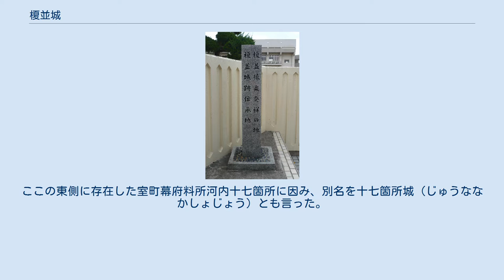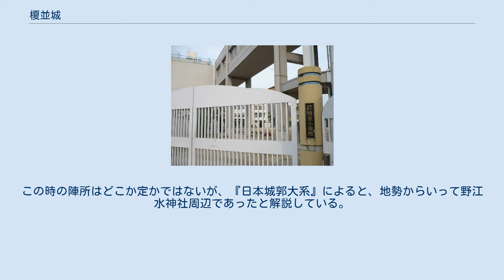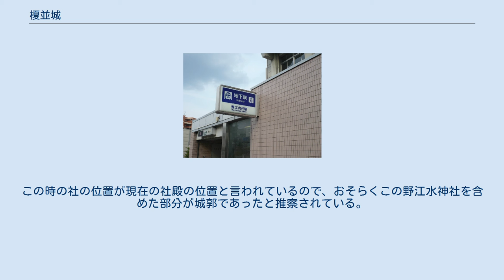榎並城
榎並城（えなみじょう）は、摂津国東生郡榎並荘、現在の大阪府大阪市城東区野江付近にあった日本の城。
ここの東側に存在した室町幕府料所河内十七箇所に因み、別名を十七箇所城（じゅうななかしょじょう）とも言った。
 榎並城は江口の戦いで8ヵ月間籠城した堅城であるのにもかかわらず、城郭については不明な点が多い。
 この地は茨田堤築造によって陸地化した場所で、平安時代に榎並荘という荘園が成立した。
地域の南側は旧大和川と旧淀川の合流地点で、周囲は氾濫原・低湿地であり、野江水神社付近のわずかな高台に築かれたのではないかと思われる。
しかし、その城跡も元禄17年（1704年）2月27日から始まった大和川の付け替え工事に伴って、現在と大きく地形が変化し場所の特定など困難になってしまっている。
 ｢此城は元来も宗三が館なれば、究竟（きゅうきょう）の要害を拵（こさ）へ、日来は子息衛門大夫政勝を籠置たり｣（『万松院殿穴太記』）との記載が見受けられる。
宗三は三好政長の事で衛門大夫政勝は政長の息子三好政勝の事を指し、強固な城郭を築いたのではないかと推察されている。
 城史については大きく3つに分けられる。
 榎並の地の初見は南北朝の争乱の時で、楠木正儀が応安2年（1369年）3月、天王寺から榎並に退いて陣をしいたという記録がある（『花宮三代記』）。
この時の陣所はどこか定かではないが、『日本城郭大系』によると、地勢からいって野江水神社周辺であったと解説している。
ただ、この時の陣所が後の強固な城郭に繋がっていたのかは定かではない。
 石山本願寺の復興模型 城として明確に記述されているのが天文17年（1548年）10月28日、この時三好長慶方が榎並城を攻め、後に摂津各地で放火されるが（『細川両家記』）、この時が城としての文献上の初見である。
江口の戦いの始まりが、この10月28日の記述ではないかと思われている。
その後三好政長は江口城で討死、三好政勝も父の死をきっかけに瓦林城に逃げ去って行った。
廃城については記録がないので解らないが、その後文献から姿を消したことから、この時に廃城になったと思われる。
 榎並城が廃城になった後、この城跡を石山本願寺が再利用したと推定されている。
石山合戦の時に51の支城が作られたが、によるとその51の支城の中に「野江」という名前が見受けられる（『陰徳太平記』）。
これにより「野江城、野江砦は榎並城跡を再利用し、その位置は野江水神社付近が最も有力である」と指摘されている。
 この地は度々大きな水害に悩まされていたが、榎並城を築城している最中にも水害にあい、それを鎮めるために三好政長が守護神として城内に社を建てたのが野江水神社の始まりと言われている。
この時の社の位置が現在の社殿の位置と言われているので、おそらくこの野江水神社を含めた部分が城郭であったと推察されている。
また豊臣秀吉も大坂城を築城する際には、社殿を修築し国家泰平を祈願したとの伝承が残っている。